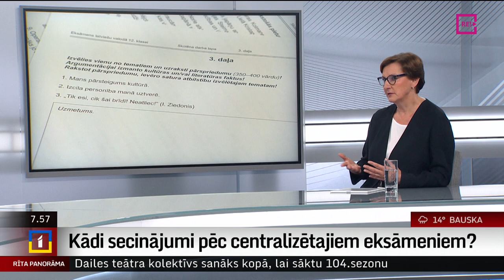Intervija ar LU padomes locekli, bijušo izglītības ministri Mārīti Seili